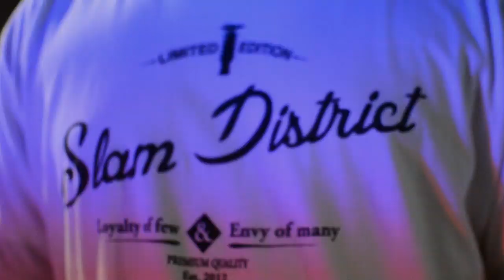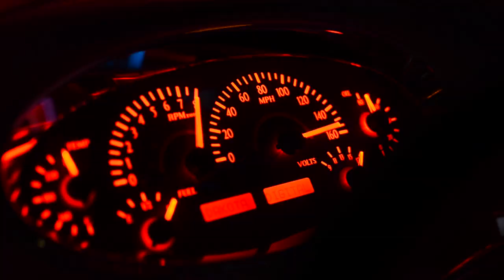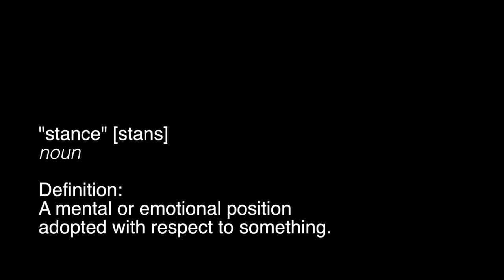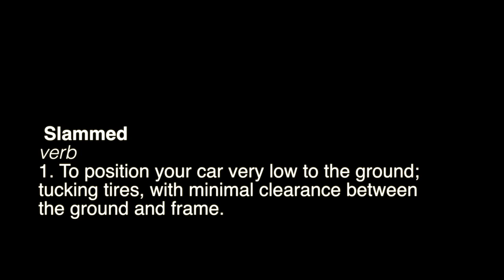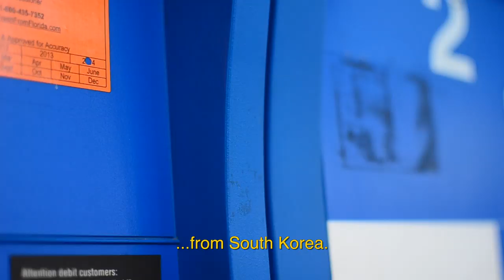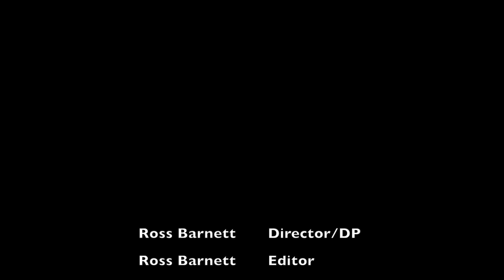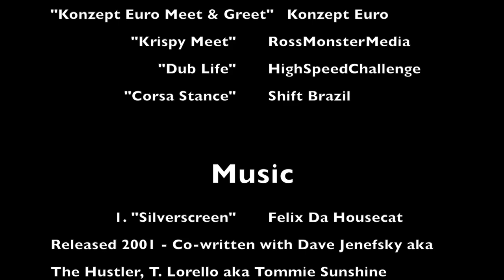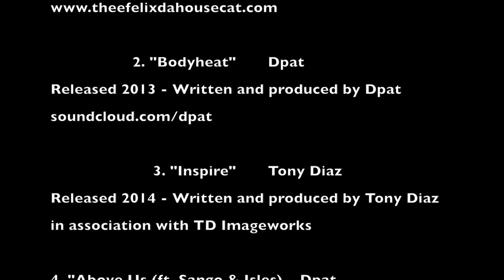Stance Diaries: Living The Low Life (A Mini Documentary)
"Stance Diaries: Living the Low Life"

A documentary by award winning cinematographer (SkillsUSA National Winner in 2014 Cinematography Competition - Kansas City, Missouri) Ross Barnett, detailing the lifestyle and meaning behind what it is to live low in the automotive melting pot of Orlando, Florida. Gunwoo Lee, from South Korea explains the difficulties of moving to the US, speaking little English, but striving to meet people like Kevin Salinas, who introduced him to a lifestyle he has grown to love and appreciate.

*NOTE: If you see your vehicle in here and any of the information is incorrect, please do not hesitate to comment below so I can make a note of it and fix it. No harm, no foul - this was for a school project at the time and I know things have since changed. My apologies in advance if I was incorrect on my part.*

CORRECTION***: The AUSTRALIAN section of the intro is incorrect. The video is from Porto, Portugal and was shot in Valencia, Spain. Owner: @bOnastic on YouTube.

Please support these artists by visiting their online music outlets and buying their tunes. Do not steal music. Do not let artists die.